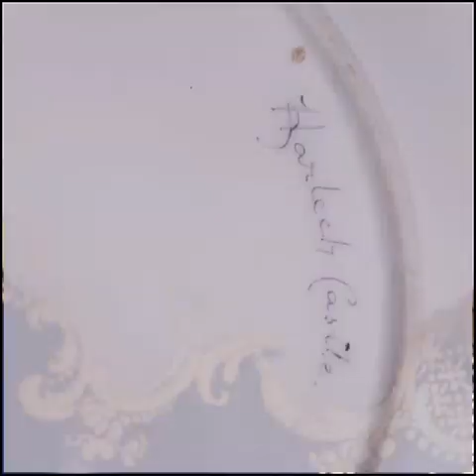Antique Royal Dalton hand painted by John stinton castle plate selling on eBay in MrKittysShop